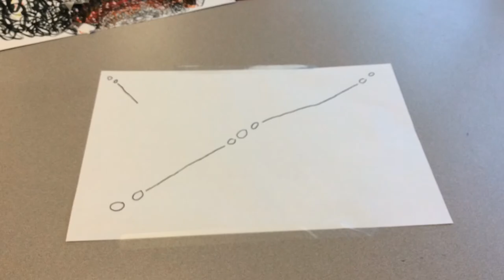July 19, 2022